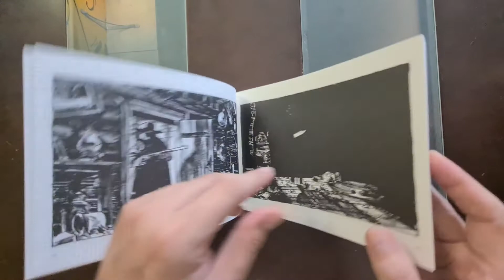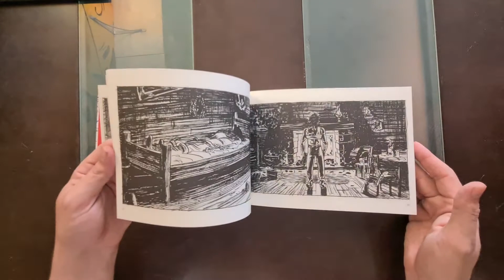Mini video-muestra de Último Aliento de Thierry Martin